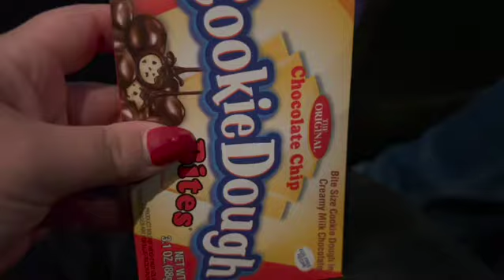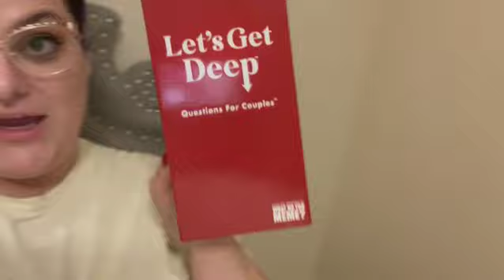An Unplanned Date For New Parents! Join Us On This Serendipitous Vlog!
Mum & Papa are going out!! Come hang out with us on a serendipitous day date. It's a date in the day a la Holiday In the Sun. Luca is with his grandparent and Mum & Papa are going WILD!

Follow Biz on IG: @xoxo_biz